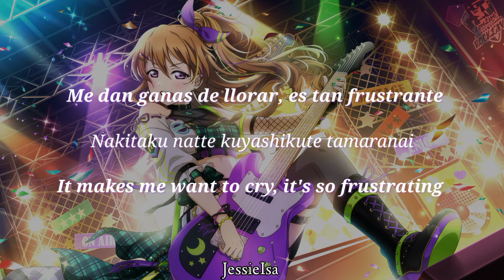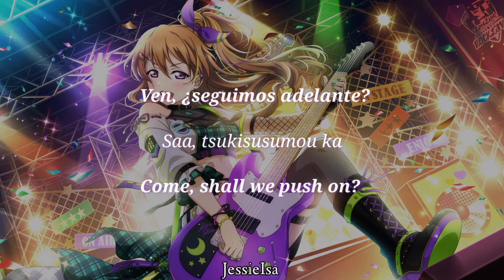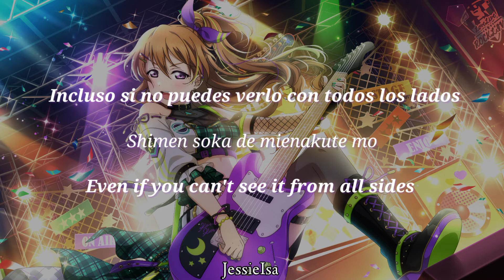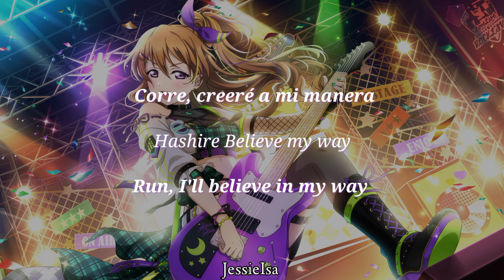Silent Blaze - Kanata Konoe - (Romaji-English-Español)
Next Song: Nonfiction!!